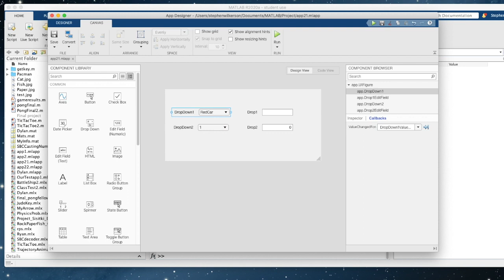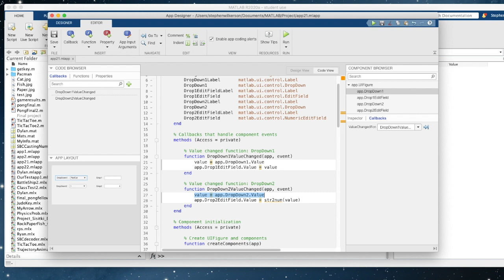Matlab App DropDown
Matlab App Using Drop Down Menus